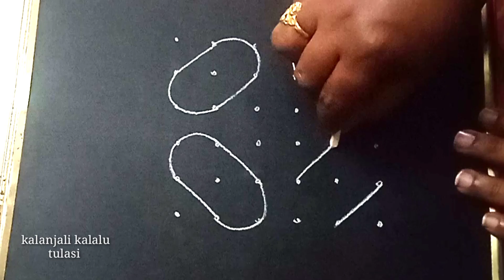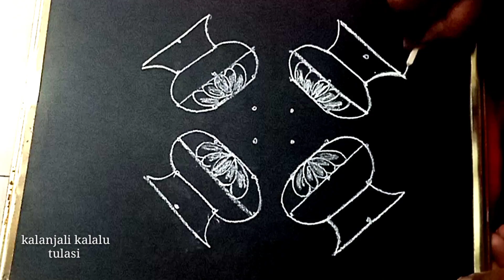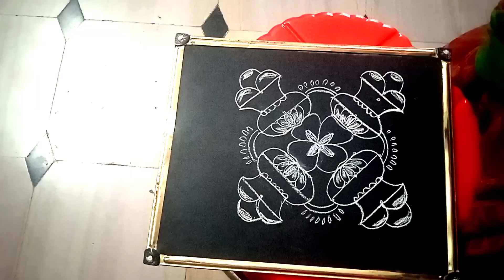easy గా వేసుకునే కుండల ముగ్గు